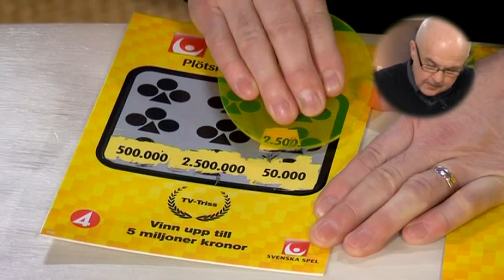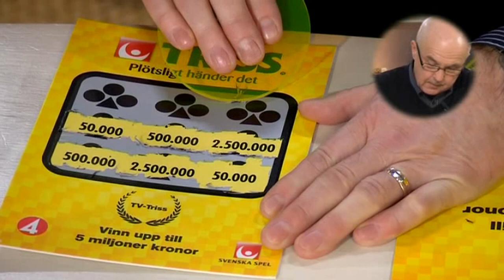Sven skrapar Triss - Nyhetsmorgon (TV4)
Nyhetsmorgon i TV4 från 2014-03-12: Sven Thorstensson från Falkenberg skrapar Triss i Nyhetsmorgon.